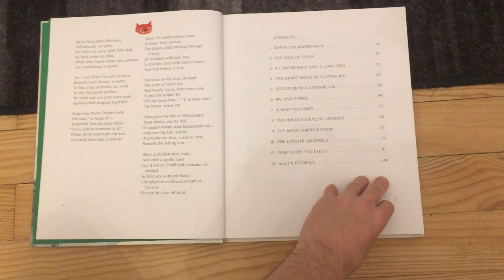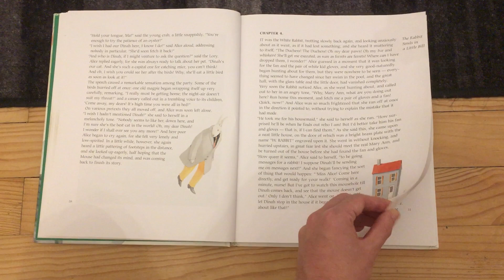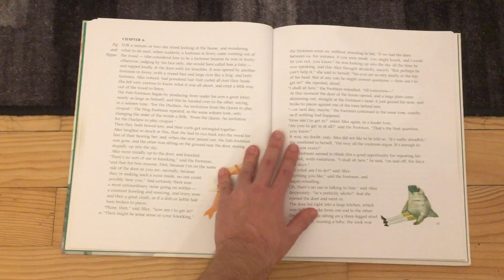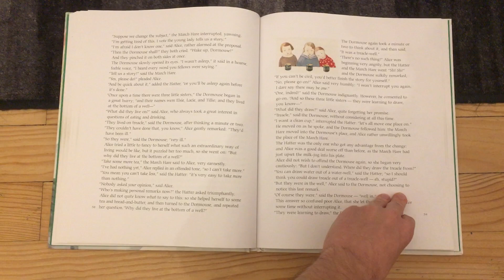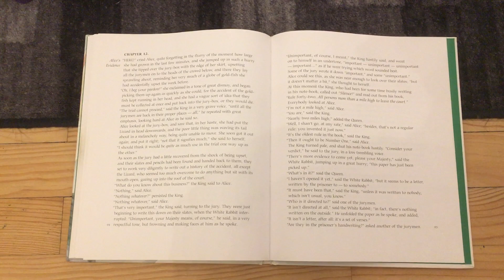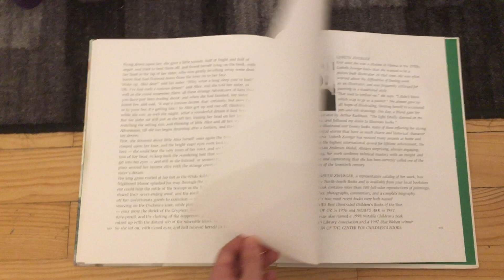Kloop in wonderland, illustrated by Lisbeth Zwerger